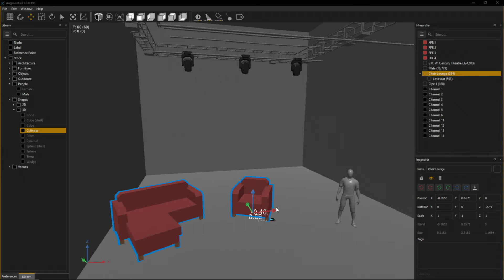Augment3d Feature of the Week: Hierarchy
Manipulating objects in Augment3d is easy with the Hierarchy tool. This feature allows you to group items together that should function as one unit.

Have a question?

For emergency/technical assistance contact ETC Technical Services @:
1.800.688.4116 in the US